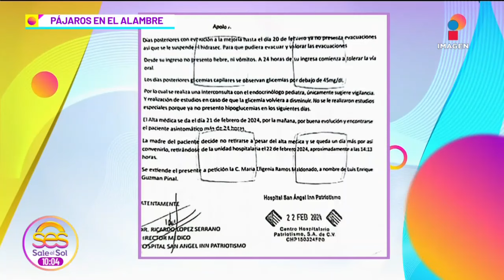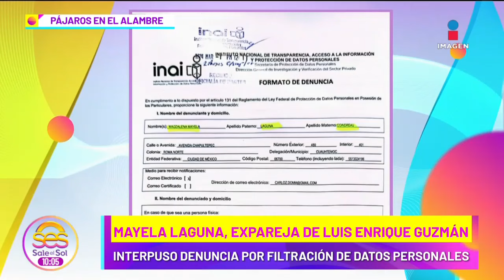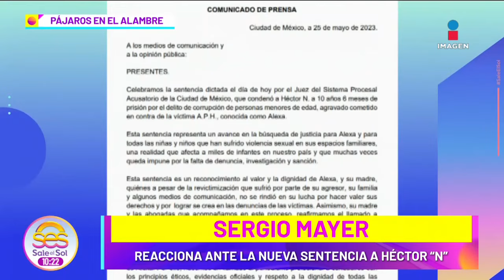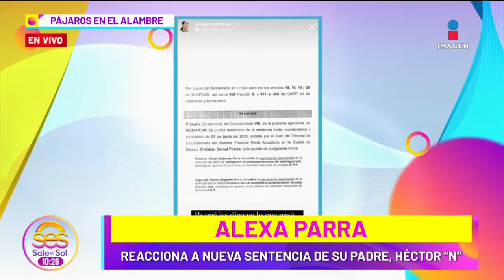Ana Bárbara, Luis Enrique Guzmán, Parra, Sergio Mayer, Bisogno | Lo mejor de Pájaros 6/03/2024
JoséEmilioFernández ASEGURA novio de AnaBárbara tiene CÁMARAS afuera del baño de su casa, LuisEnriqueGuzmán asegura NO dejará de apoyar a Apolo a pesar de los RESULTADOS de prueba de ADN, AlexaHoffman REACCIONA en redes ante la nueva SENTENCIA de su padre, HéctorParra, SergioMayer ASEGURA tráfico de influencias en caso contra HéctorParra y la nueva SENTENCIA, DanielBisogno ya está en TERAPIA INTERMEDIA y mejora, según su hermano AlexBisogno.